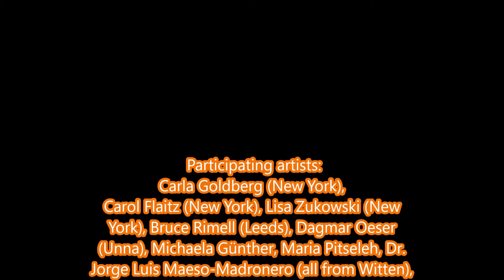Panta rhei - An international art exhibition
Three New York based 'multi-media' artists, a British and six German artists have dealt with the topic of “energy” and its generation in very diverse and different ways .

“Panta rhei - Everything flows” - the conceptual connection to electricity, water, heat and natural gas is obvious, without neglecting the energetic connections between people and the environment around us.